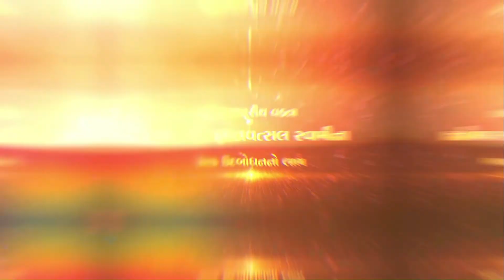Subject : "My Family Happy Family" | Speaker : Dr Pujya Gyanvatsalswami Biggest Motivational Speaker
વિષય : "મારો પરિવાર સુખી પરિવાર"
Subject :  "My Family Happy Family"

           =: Previous Video :=
વિષય : "મૂલ્યો દ્વારા સંચાલિત વ્યાવસાયીકરણ દ્વારા સંચાલિત"
Subject : "Powered By Professionalism Driven By Values "

Gyanvatsal Swami
જ્ઞાનવત્સલ સ્વામી

Apurvamuni Swami
અપૂર્વ મુનિ સ્વામી

 ==: All Video Contain Going To :==

Gyanvatsal Swami is a Mechanical Engineer from BVM(Birla Vishvakarma Mahavidyalaya) Vidyanagar, SP University. He has been a speaker at various seminars in the United States of America(U.S.A), Australia, Canada, Europe, England & New Zealand. Motivational and Inspirational Speaker, discuss different subjects for example, Proactive and Ethics.

A Special Seminar on Information to Formation by Pujya Gnanvatsal Swami(International Renowned Speaker, BAPS).

This is not official channel of BAPS. WE create video for social welfare and spread love and happiness.

Dr. Gyanvatsal Swami Ji

Gyanvatsal Swami is a Motivational Speaker, Social Reformer from Akshardham, BAPS (Bochasanwasi Akshar Purushottam Sanstha) Swaminarayan Mandir. He has given motivational speeches at different seminars and in multiple countries including to New Zealand, Europe, Canada, the United States, and England. He covers a wide range of niches such as Stress, work-life, career, education, etiquette, attitude, etc. He has discussed plenty of inspirational topics that have helped many people grow and succeed in their profession. Most of his motivational videos go viral on the internet. His amazing abilities to deliver a motivational speech (that can actually help people) have earned him lots of fame.

About The Speaker:
Sadhu Gyanvatsal Das is a Motivational Speaker from Akshardham, BAPS Swaminarayan Mandir. The BAPS Swaminarayan Sanstha is a spiritual, volunteer-driven organization dedicated to improving society through individual growth by fostering the Hindu ideals of faith, unity, and selfless service. Swamiji is a Mechanical Engineer from BVM Vidyanagar, SP University. He has been a speaker at various seminars in Europe, England, America, Canada & New Zealand. He has spoken on various topics such as – Stress Management in daily life, Ethics in Profession, Attitude – The Master Key, Character – Home of Happiness, Work Life balance, IQ-EQ-SQ and more.

We create a video for social welfare and spread love and happiness
 સુચના :
આ ચેનલ નો હેતુ માત્ર ને માત્ર સારા વિચારો લોકો સુધી પહોંચાડવા નો છે , આ ચેનલ મા અપલોડ કરવામાં આવતા વીડીયો નો ઉદ્દેશ કોઈ વ્યક્તિ, સમાજ, સંસ્થા, કે કોઈ સમુદાયની લાગણીઓ ને ઠેસ પહોંચાડવા નો નથી .